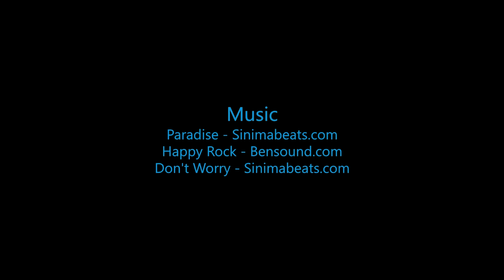Skydive B.I.G. - Rand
The Most Beautiful Skydive in the World! - Rand